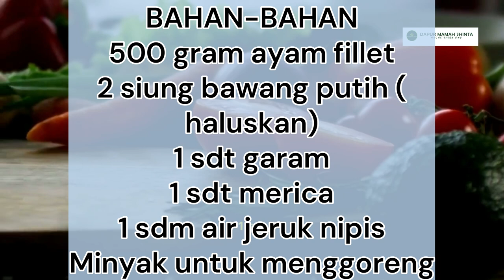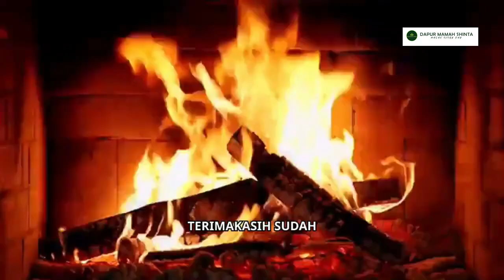"Resep Ayam Geprek Crispy yang Bikin Nagih! 🔥" | Masakan Sehari hari | Masakan Rumah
Salam ,